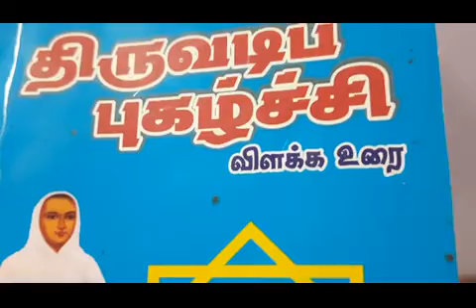6.7.2020 Thiruvadipugazhchi..Lines..Explanation by Swami Saravanananda, Dindigul.